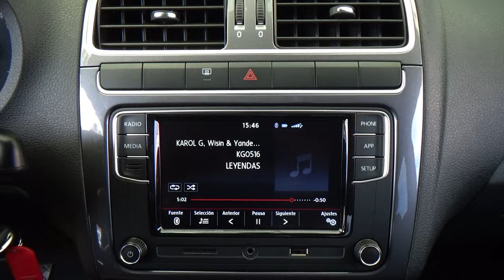Volkswagen / Polo / 2022 - 27978